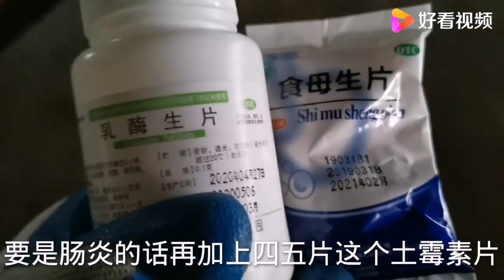小牛拉稀，喂了几块钱的药就明显好转了，犊牛腹泻要尽早治疗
小牛拉稀，喂了几块钱的药就明显好转了，犊牛腹泻要尽早治疗,本视频由快乐养牛人家有四宝原创提供,13858次播放,好看视频是由百度团队打造的集内涵和颜值于一身的专业短视频聚合平台